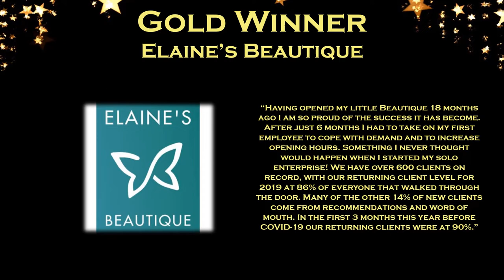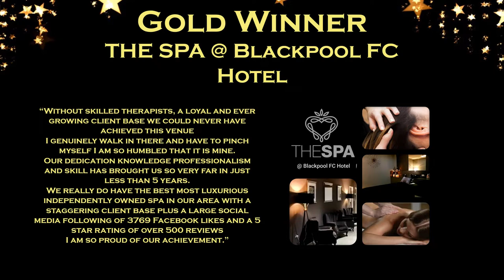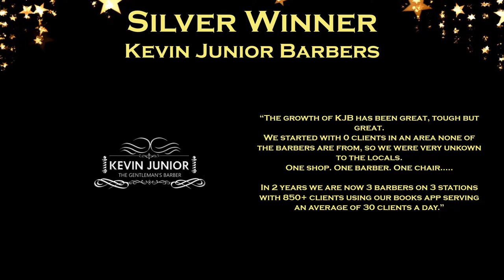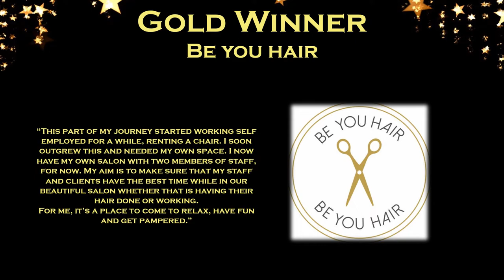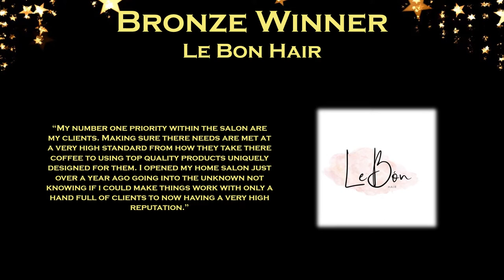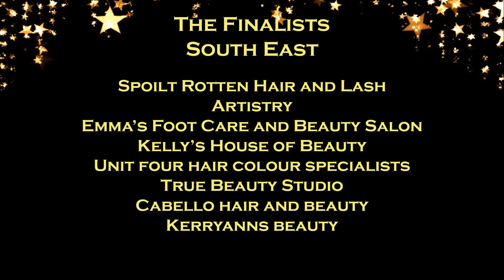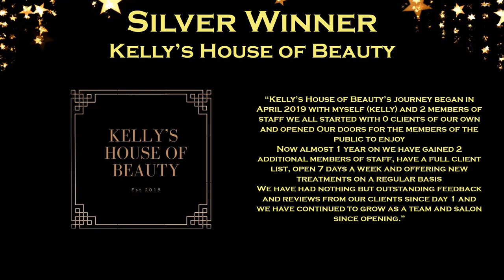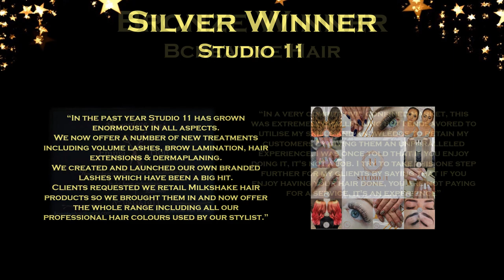Best New Business of the Year 2020